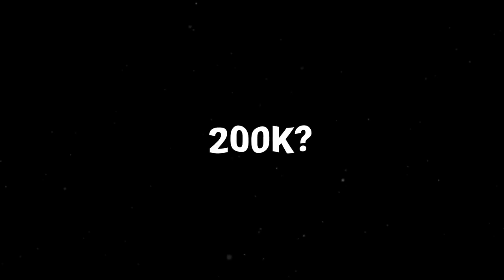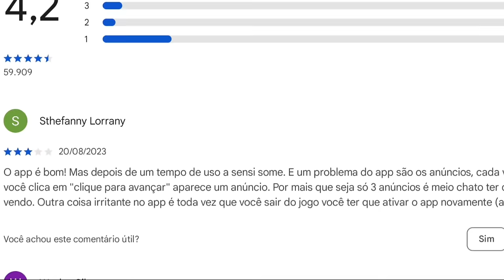Usei o hack mais roubado da Play Store 😯🔥 (Nunca Use Isso)